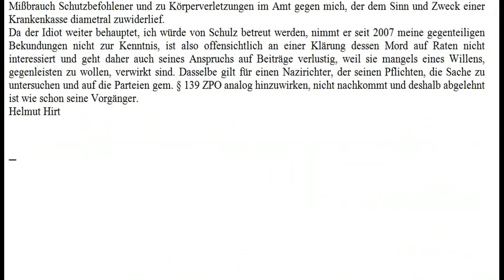AOK ,Sozialgerichts- und Bundesverfassungsgerichtsterror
Kampf gegen Nazideutschland von heute